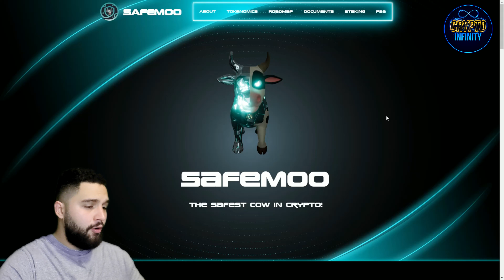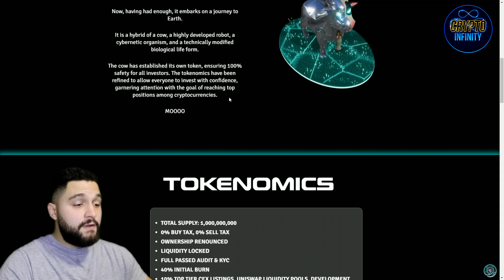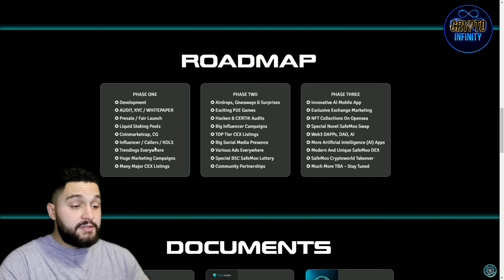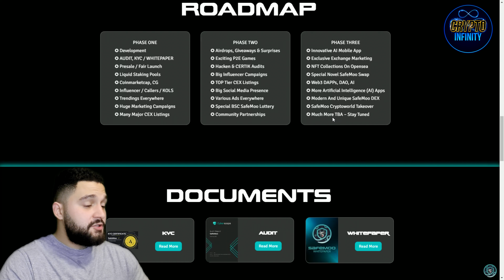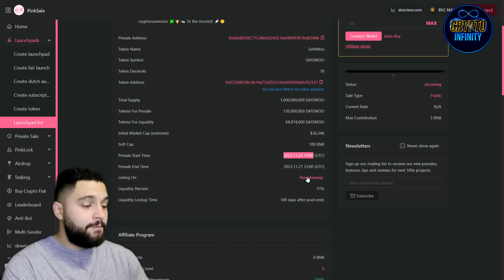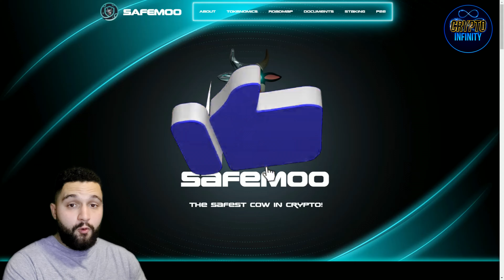🔥 NEXT BEST MEMECOIN 🔥 $SAFEMOO 🔥 Staking, P2E, AI, NFTs and More! Presale on PinkSale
Safemoo – where safety meets innovation in the crypto space! This is your golden opportunity to join the revolution of staking, immerse yourself in play-to-earn games, witness the marvels of AI, and collect unique NFTs. Seize the moment and secure your entry as an early bird in Safemoo's presale on Pinksale!

●▬▬▬▬▬▬▬▬ Useful Links  ▬▬▬▬▬▬▬▬●